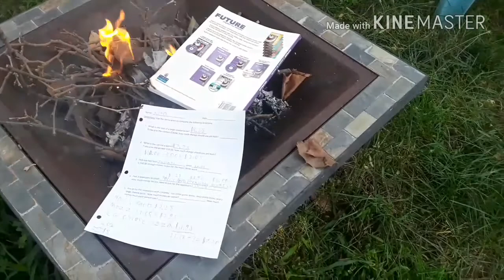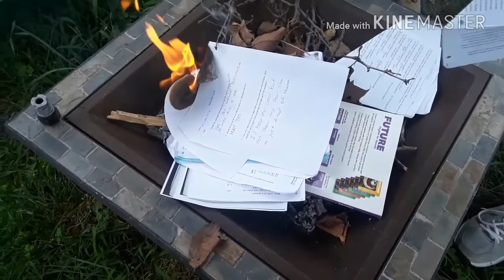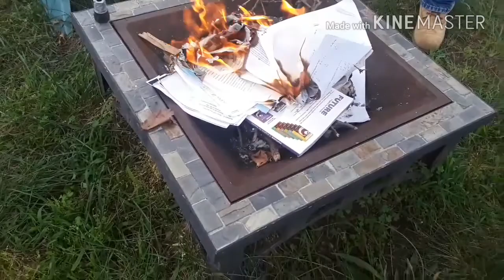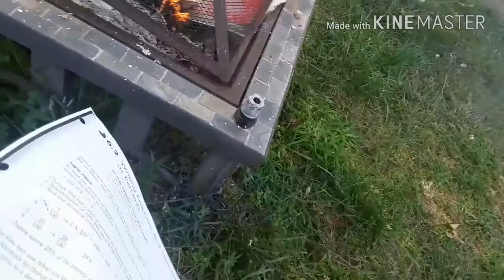🔥Burn fest of 2018🔥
Me and my friends decide to go and burn all the school work we have kept over the year and burn it in honor of school being over totally worth it🔥🔥🔥🔥🔥🔥🔥🔥🔥